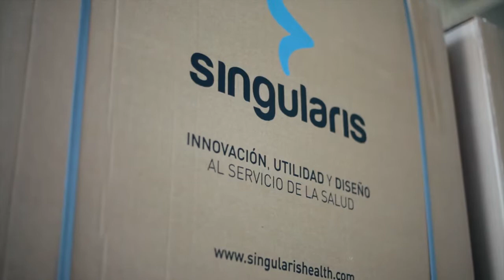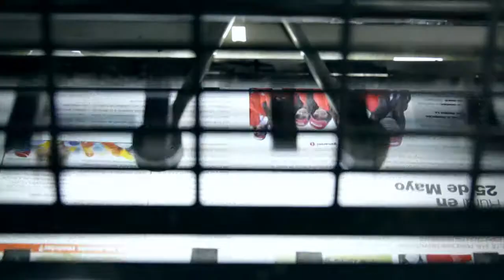+INDUSTRIES + DEVELOPMENTS, Córdoba - Argentina